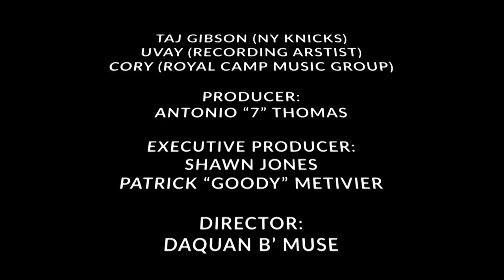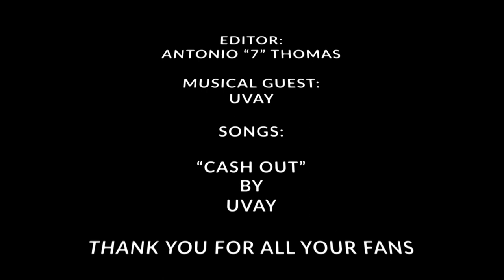BLAZE ZONE TV/ NY KNICKS STAR TAJ GIBSON TALKS ON NBA CHAMPIONSHIP/ R&B FRESHMAN UVAY SPEAKS & SINGS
BLAZE ZONE TV  EPISODE "
HOSTS: SPONTANEOUS 7 & JAY ALREADY FAMOUS
SPECIAL GUESTS:
TAJ GIBSON (NEW YORK KNICKS)
UVAY
CORY CEO ROYAL CAMP MUSIC GROUP